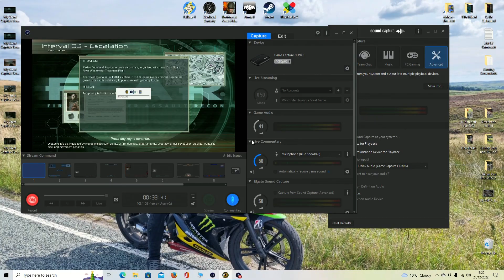F.E.A.R | Playthrough | Part 2 - Escalation